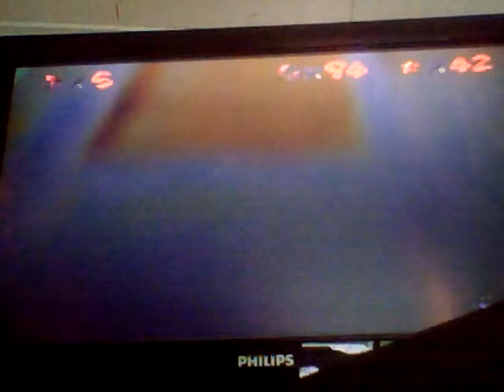Let's Play Super Mario 64 - Part 17: I DID IT!!!!!